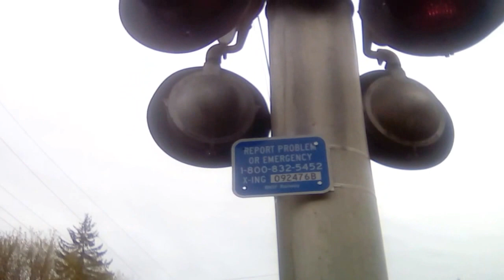Union Pacific freight train on BNSF railway Seattle sub main track 2 southbound